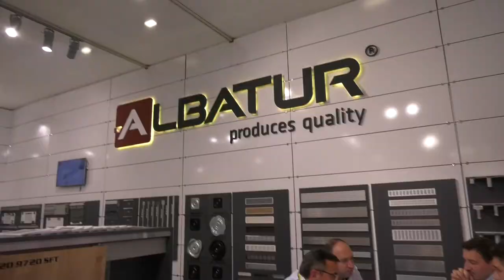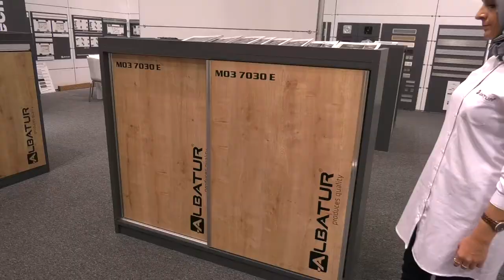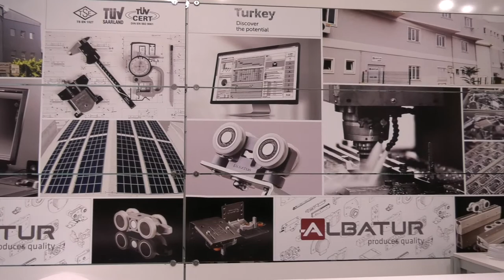Albatur - Ağaç İşleme Fuarı 2018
Albatur için Tüyap Ağaç İşleme fuarında hazırlamış olduğumuz fuar tanıtım filmi.